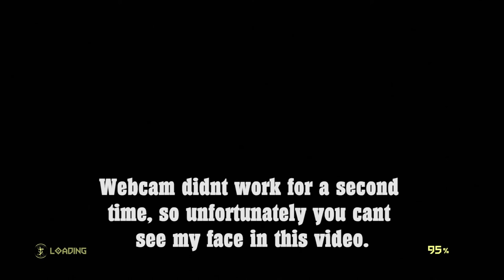Meet DoomFry | Doom Eternal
My first episode of DOOM, unfortunately my webcam was being stupid. Ill make it work until then enjoy the video! I also have a couple more in the works so look out for those.